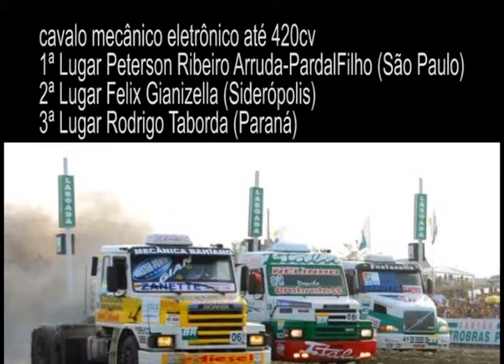Programação ARTV - Canal 5 - AO VIVO Arrancada